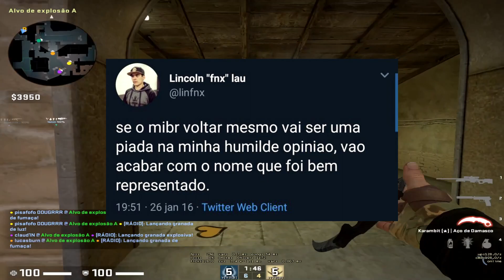ESSE TIME DEVERIA TER ACABADO...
●Música de fundo:
j-e-n-recalling-the-memories